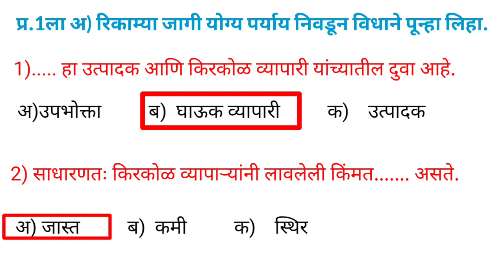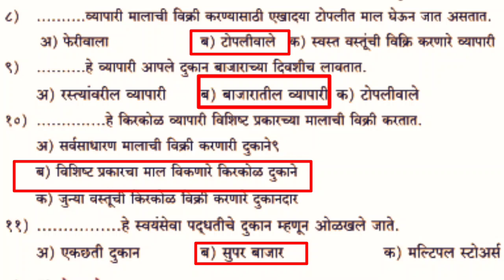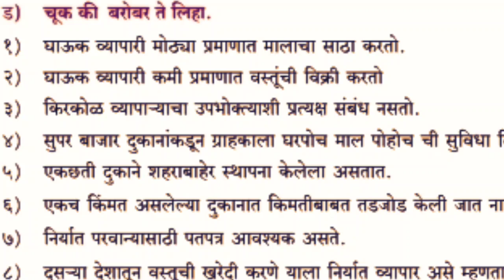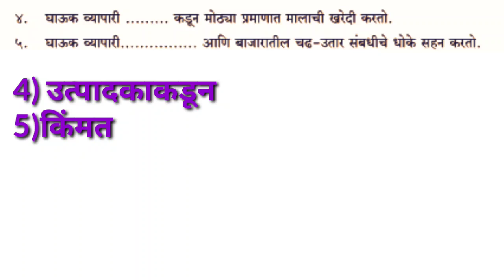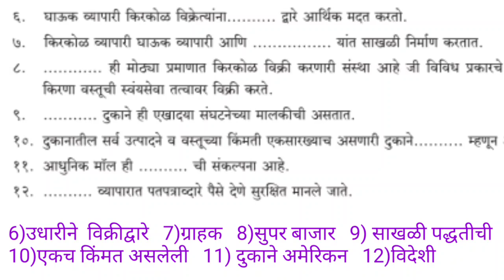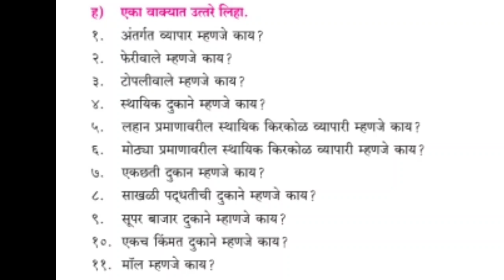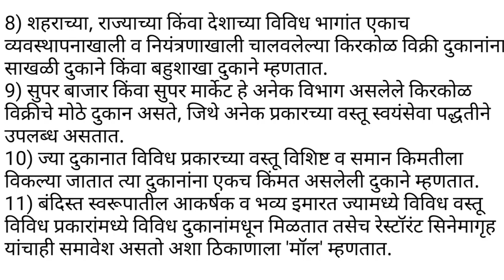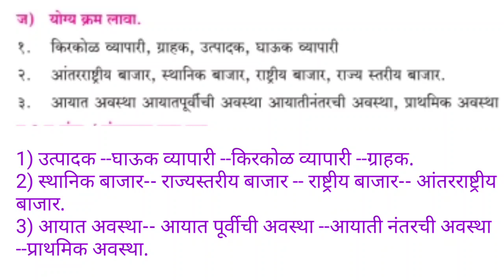@CreativeMarathi|2.व्यापार |11वी O.C.M.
या व्हिडिओमध्ये 2. व्यापार प्रकरणातील पहिला प्रश्नाचे उत्तर दिलेले आहेत.  पुढील प्रश्नांची उत्तरे भाग 2 व  3 मध्ये पहा.